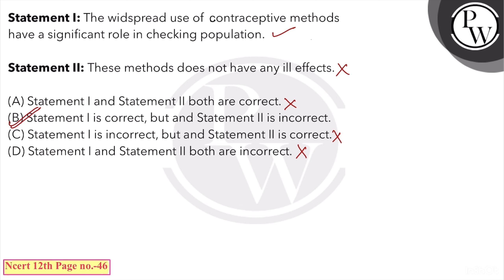Statement I: The widespread use of contraceptive methods have a significant role in checking unc....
Statement I: The widespread use of contraceptive methods have a significant role in checking uncontrolled growth of population.\nStatement II: These methods does not have any ill effects.\n 📲PW App